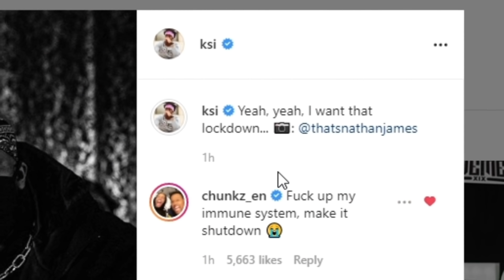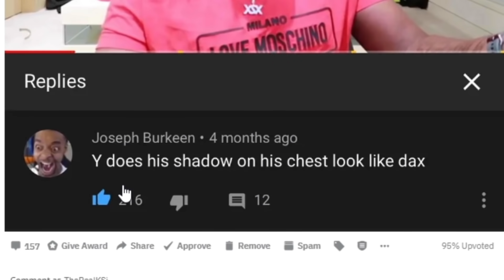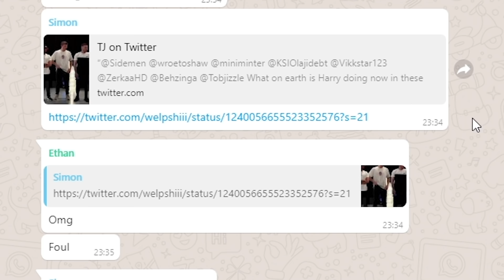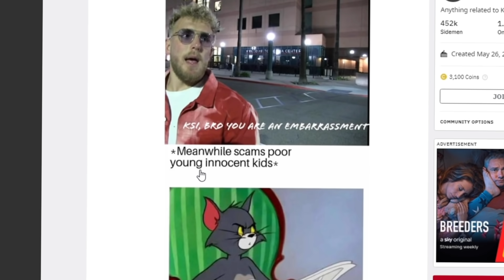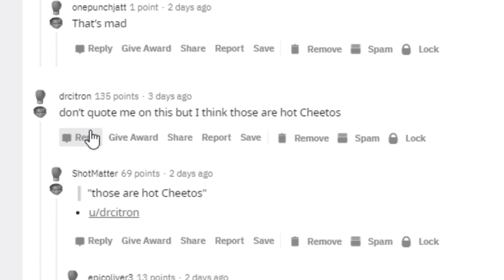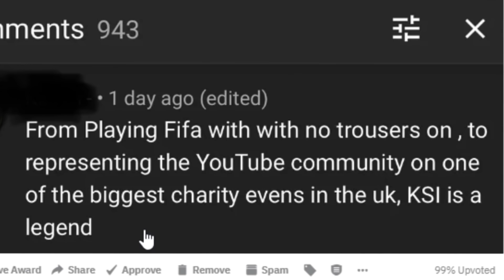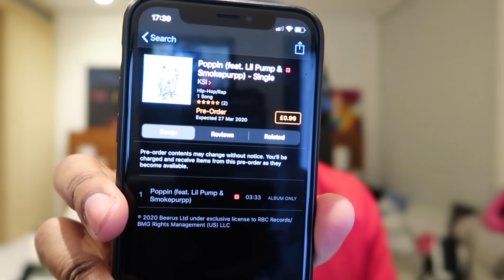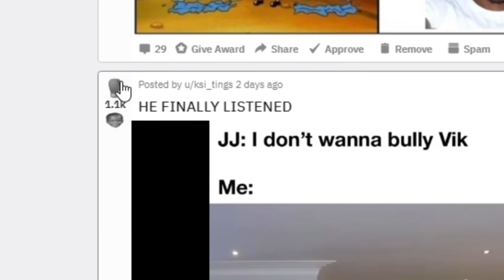The world has gone mad...